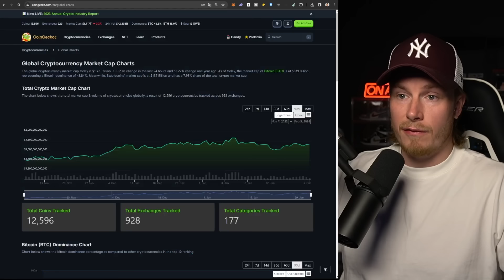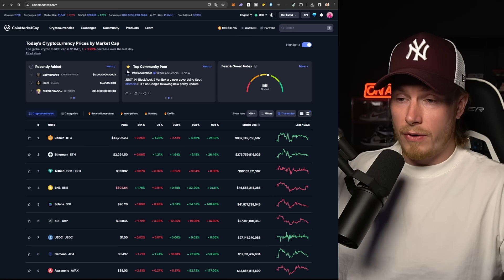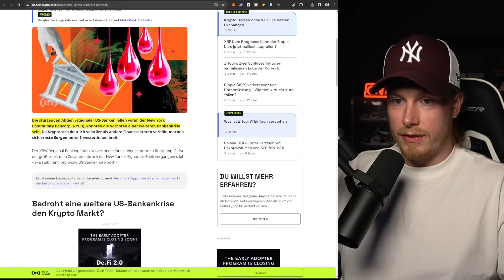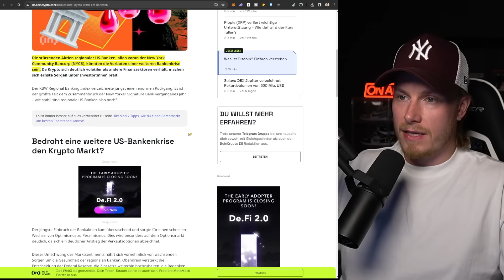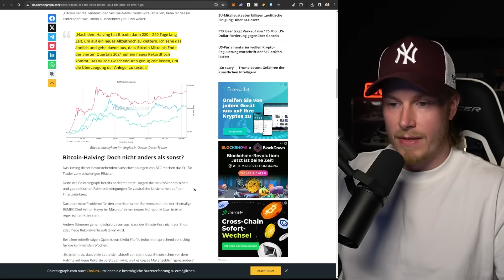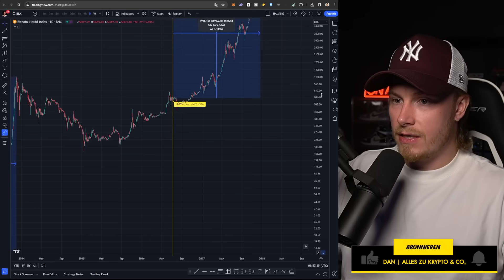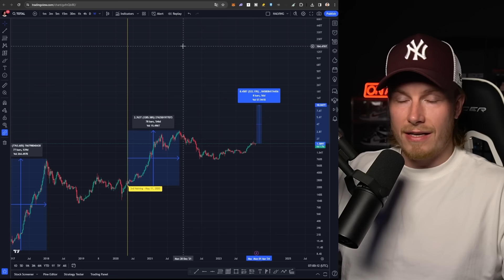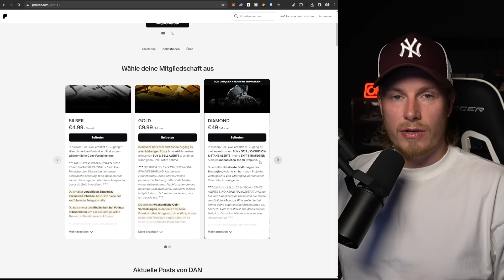NEUES ALL TIME HIGH SCHON ENDE 2024?! 🔥 Wie du dich optimal aufs Halving vorbereitest? (Marktupdate)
═══ TIMESTAMPS

00:00 Intro
00:24 Disclaimer + Vorwort
00:54 Allgemeine Situation im Kryptomarkt
03:44 Wird 2024 ein Rekordjahr für den Bitcoin?
04:48 Fear & Greed Index - Nichts besonderes!
05:42 Bankenpleite in den USA - Was sind die Auswirkungen?
09:56 Das Bitcoin Halving ist in knapp 2 Monaten - Was du jetzt tun musst?
11:11 Sehen wir Ende des Jahres ein neues All Time High?
13:48 Vergangene Halving-Zyklen und deren Verläufe - Was ist zu erwarten?
15:56 Im nächsten Bull Run ein 5x auf den gesamten Kryptomarkt
17:09 GamerCoin (GHX) bricht aktuell Rekorde!
18:44 KAS mit neuen Einstiegsmöglichkeiten?
19:12 Buy & Sell Alerts + exklusive Inhalte
19:50 Outro